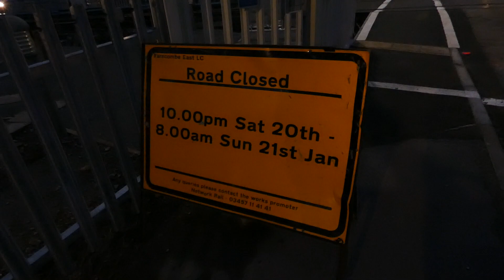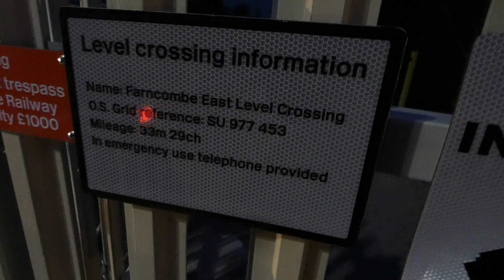Farncombe East Level Crossing on Friday 5th January 2024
I went to see this Level Crossing on Friday 5th January 2024. Because this one had a Fully-renewed, All-new set-up at Farncombe (Bourne Road). So it was good to see it. But I do miss old one I saw last year in 2022. As all the Level Crossing having a upgraded.

And now this I saw South Western Railway Class 444 (10) at Farncombe station. As this train was from Havant to London Waterloo via Guildford and Woking.